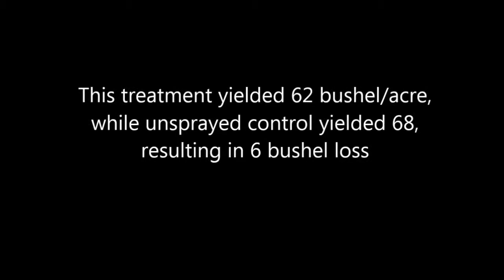Injury from 1/1000 Labeled Rate of XtendiMAX on R1 Non-Dicamba-Resistant Soybean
Time-lapse photos of soybean injury after XtendiMAX was applied at 1/1000 of the labeled rate at R1 growth stage on Roundup Ready soybean. See the June 6, 2019, University of Nebraska-Lincoln Extension CropWatch.unl.edu for more information on this two-year research study: Dicamba Micro-Rates on Non-Dicamba-Resistant Soybean by Dr. Stevan Knezevic